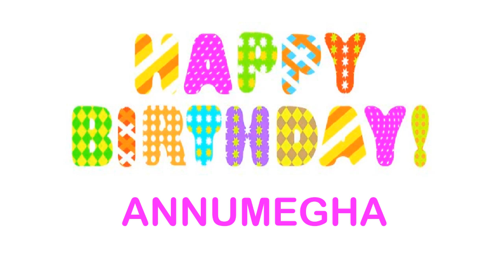AnnuMegha wishes Mensajes